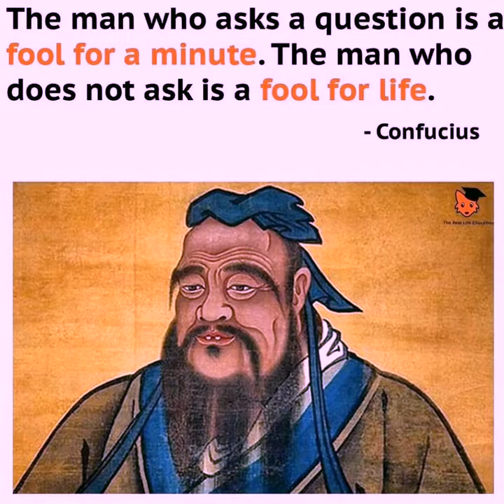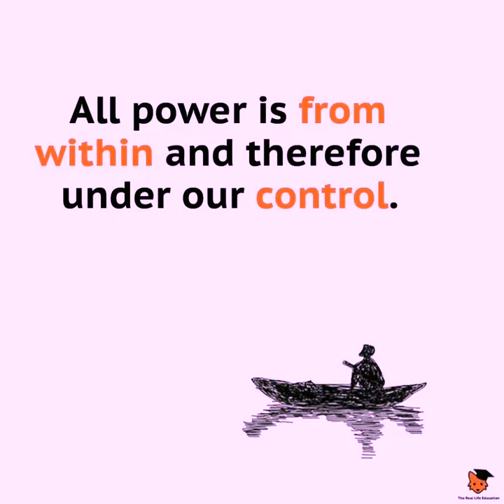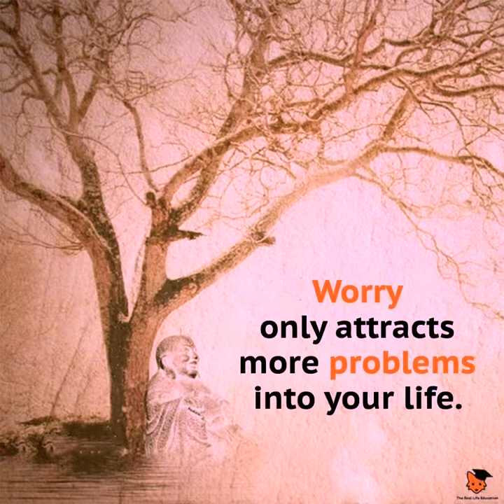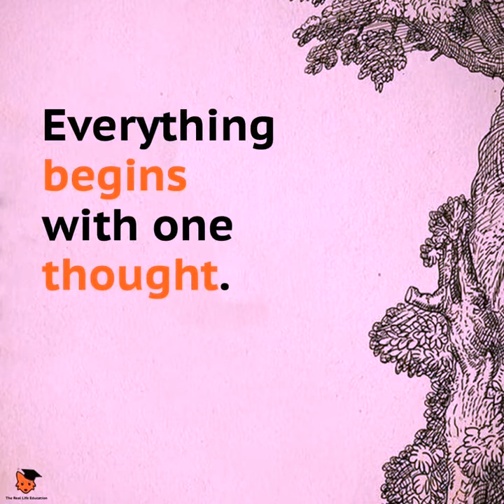Pictures with Deep Meaning Motivational